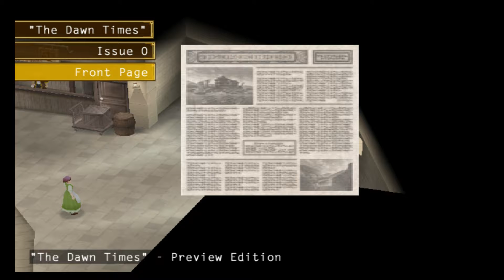Suikoden V Part 47: Befriending Followers VOL.3